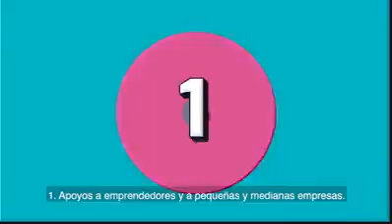25 proyectos del Presidente Electo, Andrés Manuel López Obrador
De los 25 proyectos que presentó nuestro Presidente Electo,Andrés Manuel López Obrador que serán prioridad en su gobierno, seis de ellos estarán dirigidos a Economía y al Campo.